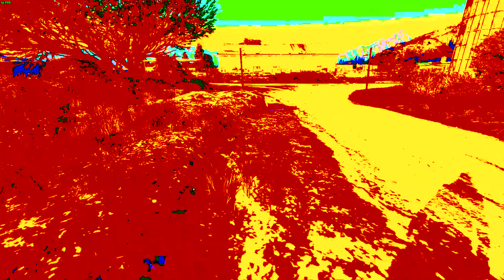A LENDA DA CASA MAL-ASSOMBRADA!! GTA 5 Caçadores de lendas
✔Jack: Youtube.com/jack8bits